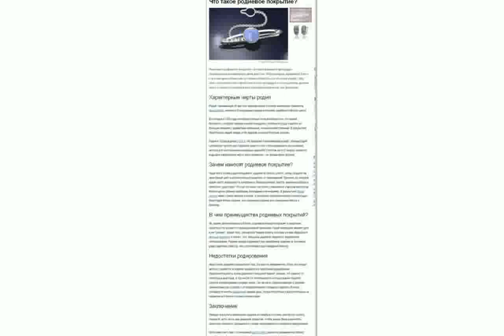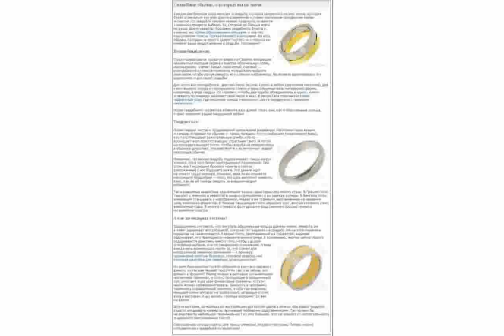Москва Ювелирные Магазины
Ювелирные Магазины Москвы
москва ювелирный магазин кристалл
москва слезам не верит 1 серия
москва слезам не верит фильм полностью
москва слезам не верит фильм
москва метро
москва рулит
москва ювелирные изделия на заказ
москва слезам не верит
москва ювелирный магазин каталог
москва
Ювелирные Магазины Москве
Ювелирный Магазин Москва
москва ювелирный магазин адамас
москва ювелирные магазины серебро
москва слезам не верит фильм 1 серия
москва слезам не верит 2 серия
москва я люблю тебя